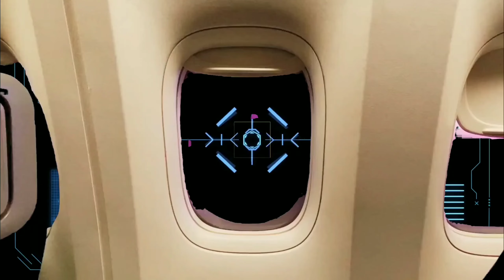Poco X6 Neo Full Review | 108MP Camera | Best 5g Phone Under 15k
Poco X6 Neo Full Review | IR Blaster | Best 5g Phone Under 15k
Camera Sample Link taken from Trakin Tech
best 5g phone 2024 under 12000